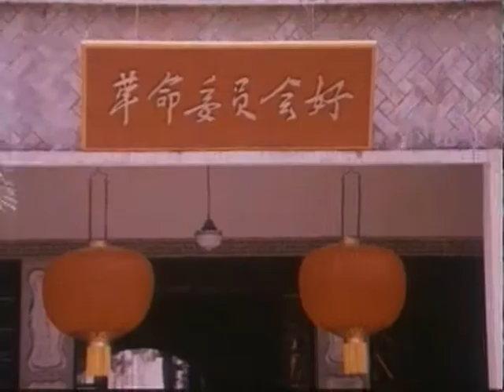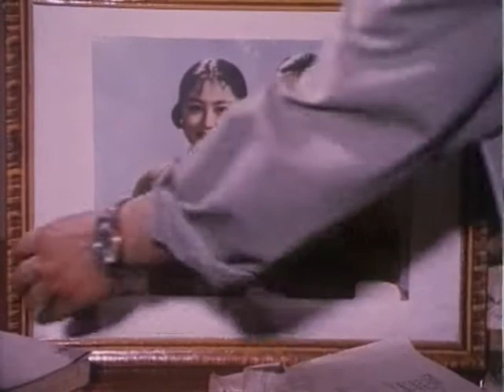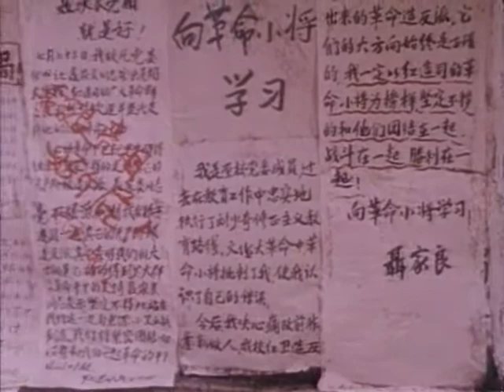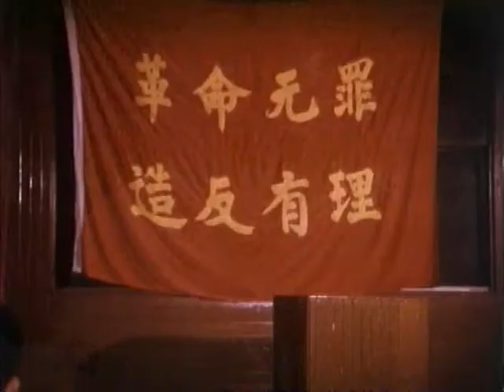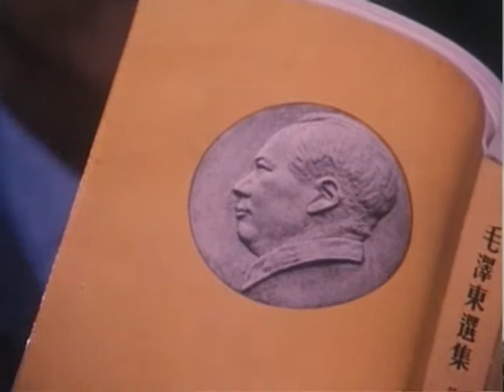文革电影系列009 芒果之歌